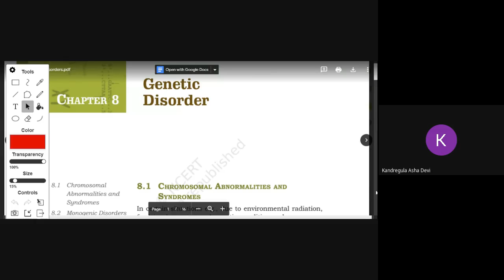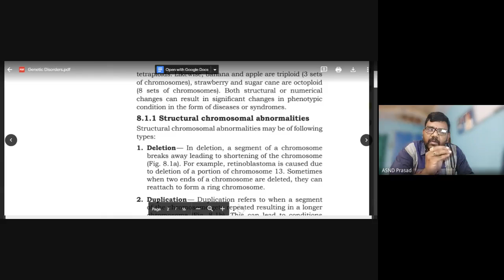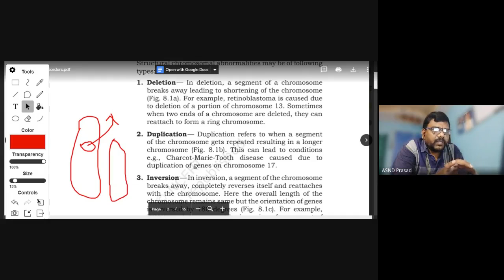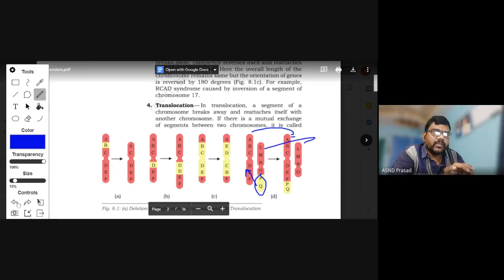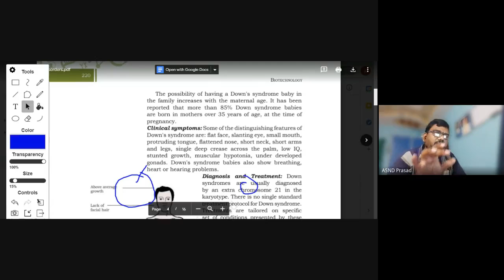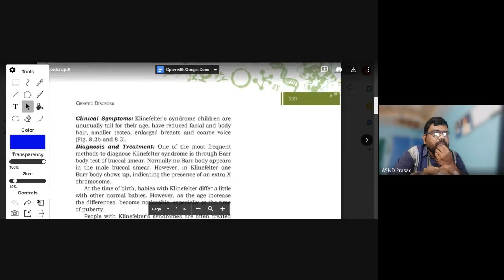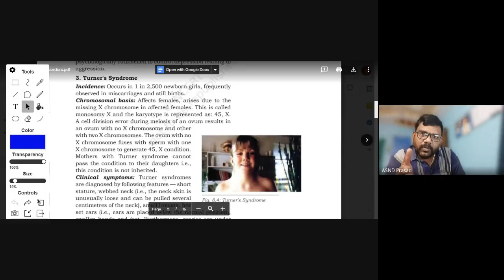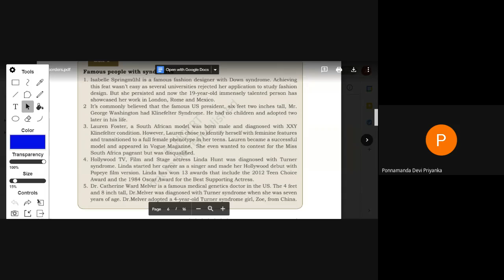Genetic Disorders 1